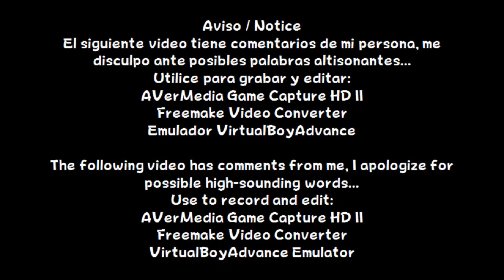Mario Kart: Super Circuit - 50cc Star Cup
Español:
En este vídeo, utilizare a Toad.

English:
In this video, I will use Toad.